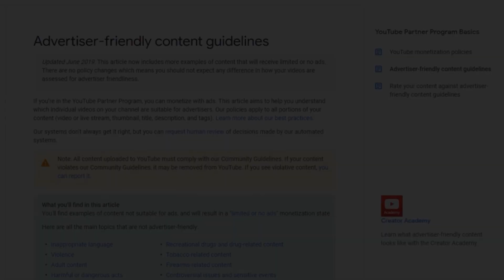MK-677 | This Brand Changed my Life 🧪🔬Sources⏬️ 👉 sarm.info 🧪